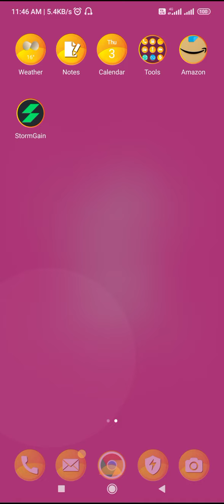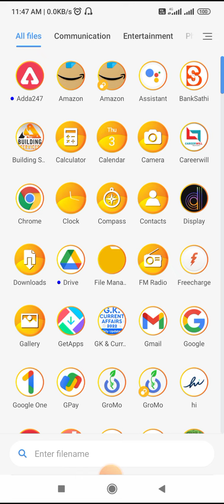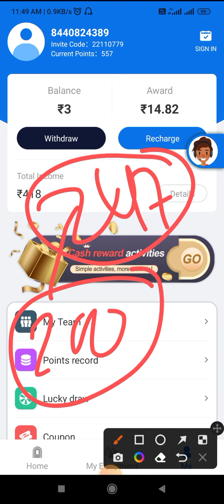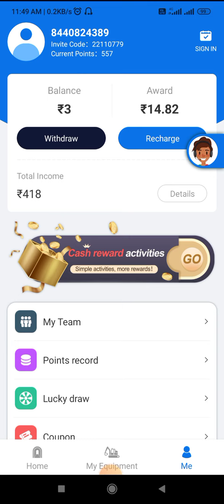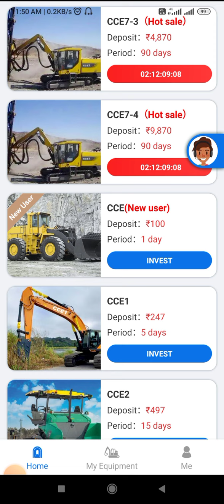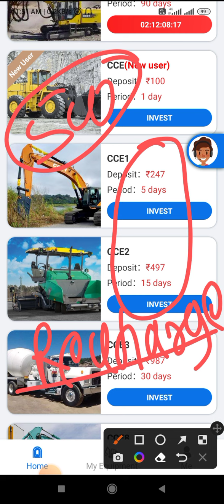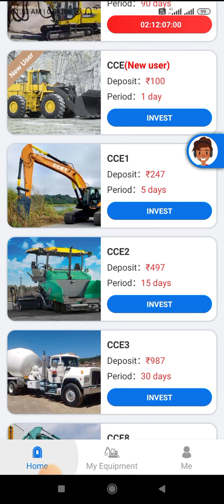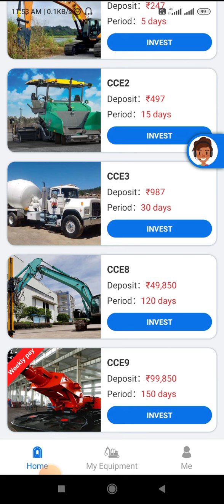Building Service App✅✅ Withdrawl Credited in my bank 💯💯 -- onoostudy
Download and earn 30 rs and refer and get up to 2000
Click on link and signup आप हमारे साथ जुड़ सकते है इसके लिए केवल आपको कुछ स्टेप फॉलो करने ह
1.  Go to Play Store
2.  Search Buiding Serivice
3. Install & Open
4. Click on Sign Up and enter your mobile no. and otp
5. Write Your Password and Enter invitor code -- 22110779
Title -- बिना पैसे लगाये ऑनलाइन पैसे कमाने
Hi
I am onoostudy    welcome to ouryoutube  channel OnooStudy

Tsu app invited username onoostudy

builidng service app recommand
how to earn money daily
how to earn money without invest
how to earn only refer and earn
refer and earn and earn income daily basis
daily ka paisa kaise banaye
daily paise kaise kamaye

Title --
Hi

Click on link and signup Hello friends welcome
In today video we discuss about building service new investment application
my two withdrawl received in my bank and earning daily with profit on profit , you can make money easily with this app  and profit booiking with less time , Please join me and make money from today  , we can make money by refer without invest
Please Join with me and earn

Simmilar apps available ---
Geel Invest
Infrastructure Invest
T8 Invest
The top financial platform and the most innovative Internet machinery project, we have received strong support and trust from global customers with our "professional, safe and efficient" leasing service quality.
We are a first-line well-known brand in the heavy machinery leasing industry. With its "professional, safe and efficient" leasing service quality, we have received strong support and trust from customers all over the world.
-Register to enjoy the privileges of new users, 0 investment, high return, easy to earn income at home.
-A combination of diversified income, generous commission rebates and the most profitable 3-level team model.
-Income is visible in real time, directly connected to the bank, safe and regular.
-Participate in infrastructure construction and jointly invest in equipment leasing.
-Enjoy the fun of accumulating income every day, as well as the exciting bonus draw function.
-Consecutive daily check-in to get rich points, which you can use to redeem prizes.
-Invite friends to register, receive rewards from each other, increase the number of your team and get rich income.
-Become our partner, receive up to 5 years of weekly salary, and more welfare subsidies are waiting for you to receive.